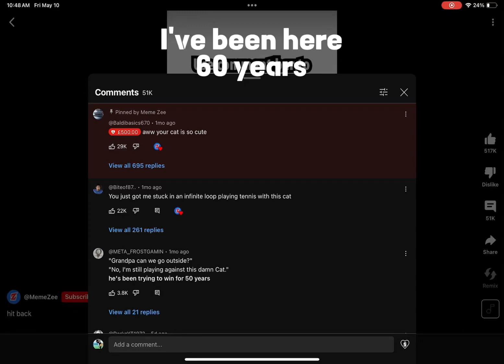I’ve been here 60 years😫